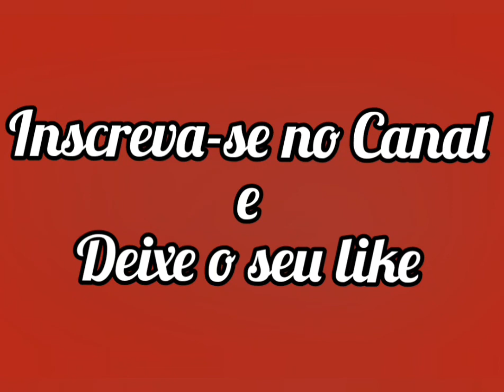Episódio 06/31- AMAZÔNIA De Galvez a Chico Mendes (Primeira Fase)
A Minissérie é da autora Glória Peres é foi exibida em janeiro de 2006 na TV Globo.
Amazônia - De Galvez a Chico Mendes retrata a história do Acre com seus conflitos e heróis ao longo de 100 anos. "A minissérie começa no período áureo da borracha, quando, em plena revolução industrial, apenas a região amazônica produzia borracha no mundo, despertando o interesse e a cobiça de outros países", explica a autora Glória Perez.
Baseada em dois romances de autores acreanos, "O Seringal", de Miguel Ferrante, e "Terra Caída", de José Potyguara.
A trama começa em 1899 e mostra sob pontos de vistas opostos a vida do seringal. A saga das famílias do seringueiro Bastião (Jackson Antunes) e do seringalista Firmino (José de Abreu), ilustrando a conquista do território acreano, o auge e a decadência do ciclo da borracha e a transformação dos seringais em pastos, levantando a discussão sobre os rumos da floresta.
A Minissérie revela ainda detalhes da história real do Acre, que para muitos poderá parecer ficção, já que pelas cenas riquíssimas em aventuras, romances e emoções, além de homenagear seus três heróis,
Galvez (José Wilker),
Plácido de Castro (Alexandre Borges) e
Chico Mendes (Cássio Gabus Mendes).
A obra tem direção geral de Marcos Schechtman.